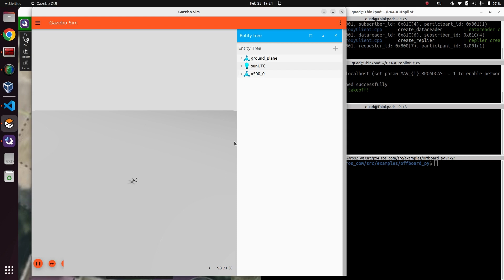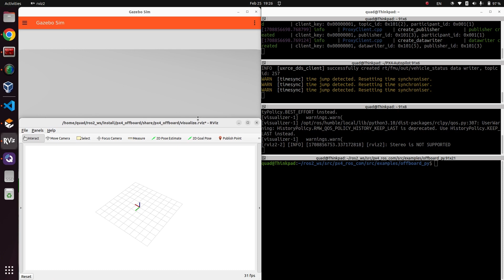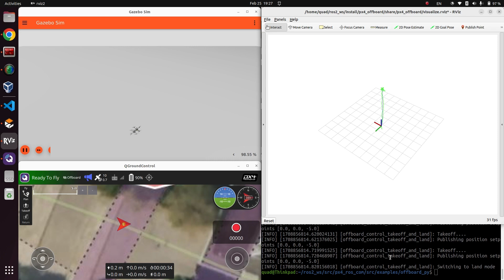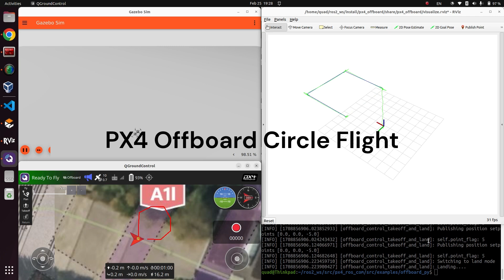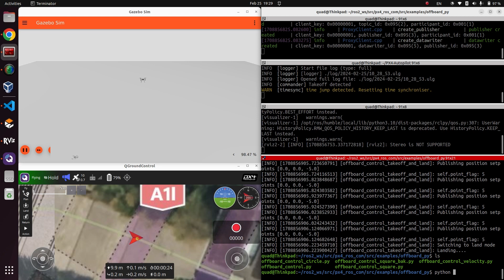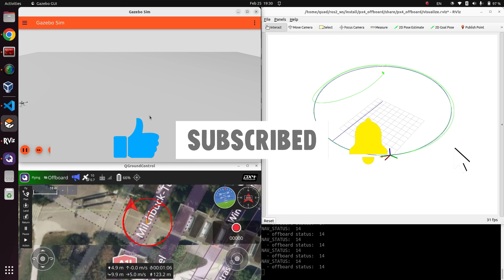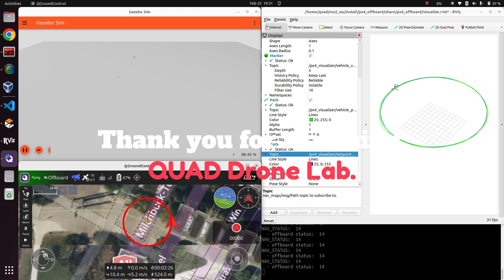PX4 ROS2 Offboard Examples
이번 영상에서는 쿼드(QUAD) 드론연구소에서 개발한 PX4 Offboard ROS2 Python 예제를 몇개 실행해 보았습니다.

1. MicroXRCEAgent (micro-ros-agent)
2. PX4 SITL with Gazebo
3. PX4 Offboard Visualizer
4. Offboard ROS2 Python Examples.
- Takeoff and Landing
- Square Flight
- Circle Flight

본 예제는 쿼드(QUAD) 드론연구소 "자율주행드론 개발자" 과정 중 "PX4 - uORB & ROS2 프로그래밍" 과정에 포함되어 있는 예제 입니다.
저희 쿼드(QUAD)에서는 PX4와 ROS 기반의 자율주행드론 개발에 필요한 기초부터 고급단계의 전과정에 대한 교육을 실시하고 있습니다.

쿼드(QUAD) Q250-V3 자율주행드론키트는 실내 자율주행드론 개발에 최적의 플랫폼 입니다.

Kakute H7 v1.3 Stack (FC + Tekko32 F4 4in1 65A ESC)

Q-Streamer V1 LTE 영상&텔레메트리 송신모듈 1080p 60hz